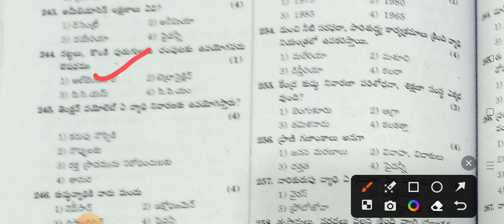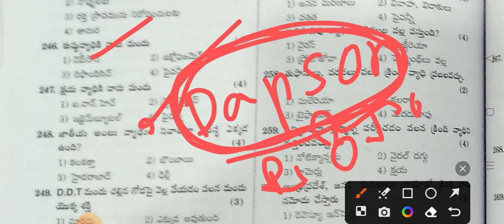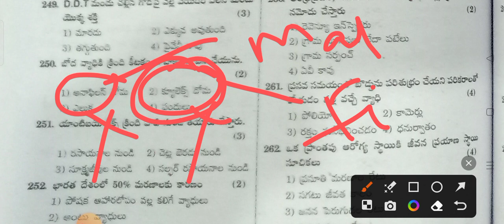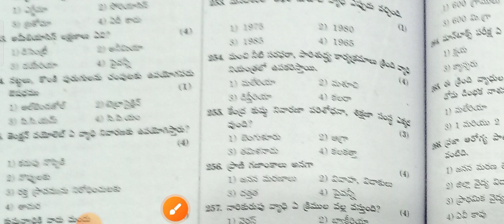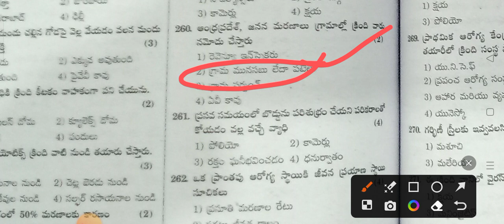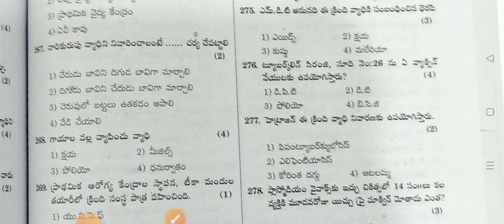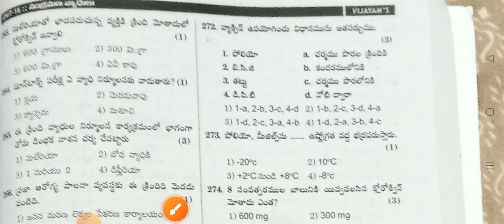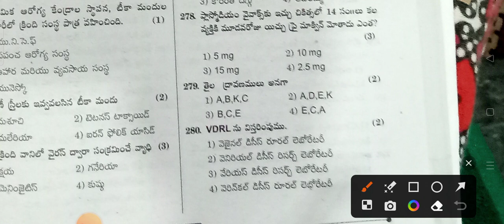MPHA & ANM exam(Ts& AP)-సమాజ ఆరోగ్య శాస్త్రం(community health Nsg) Important Daily Practice Bits-13